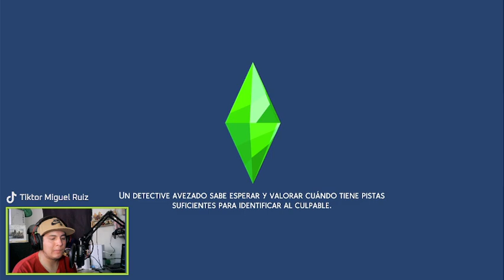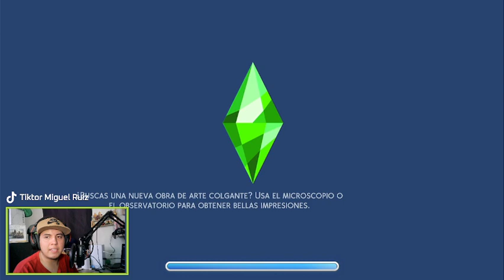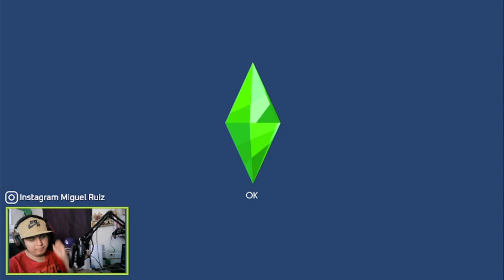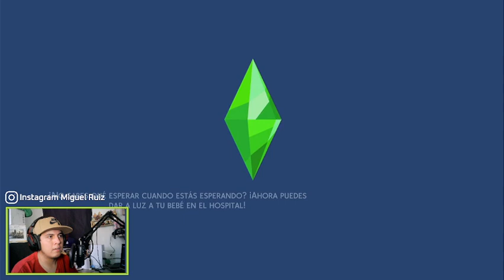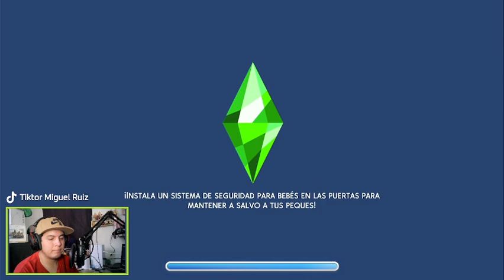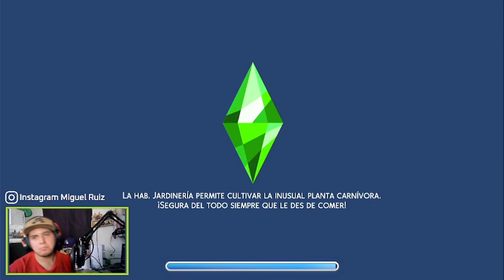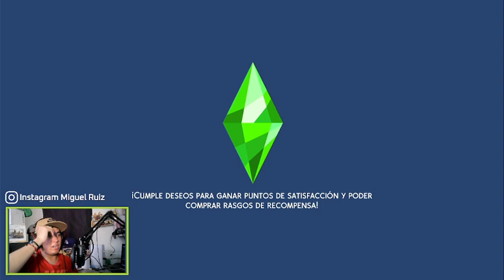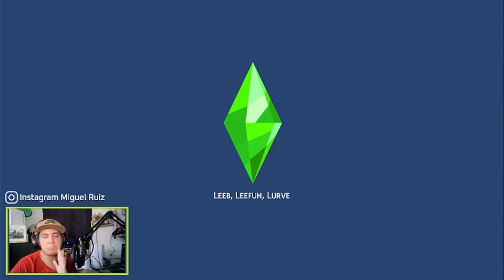El Amor de mi vida ?? |De Pobre A Millonario Cap13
Encontramos el amor ahora si vamos con todo tambien en nuestra carrera